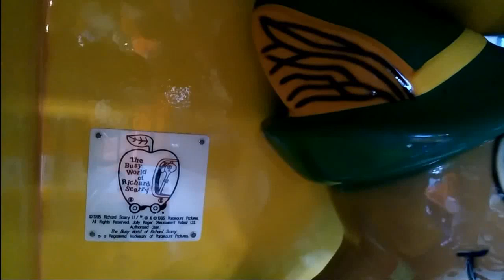Richard Scarry Apple Car Coin-Operated Ride [REUPLOAD]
Released by Jolly Roger Amusement Rides of the United Kingdom in either 1995 or 1996.

THIS IS A REUPLOAD from May of last year. I fixed the video resolution since I wasn't real happy with the previous upload any longer.

Trivia: The bit of the theme song at the beginning is the attract sound.